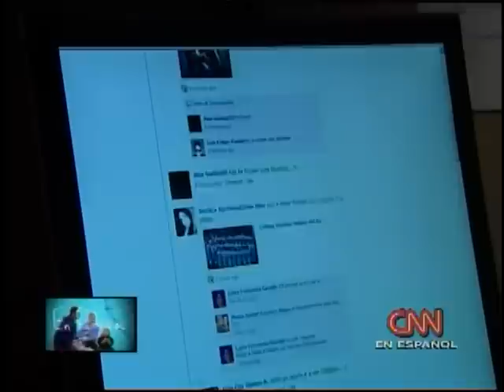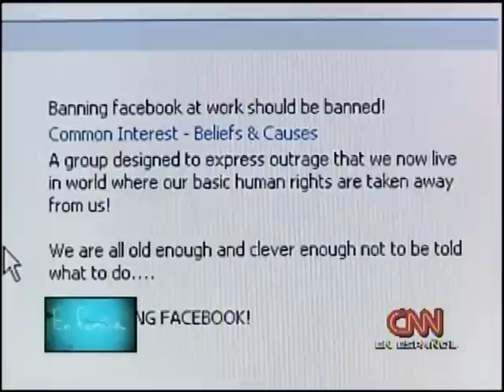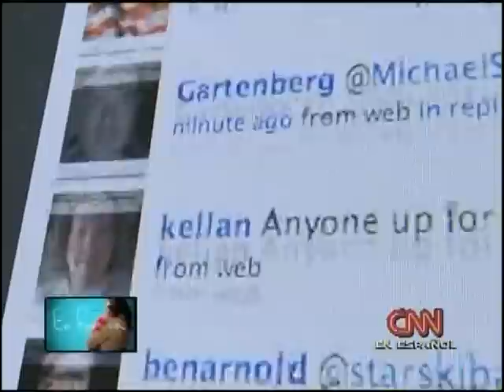CNN en Español Dr. Paula Bloom "Facebook, relationships and the retrosexual syndrome"